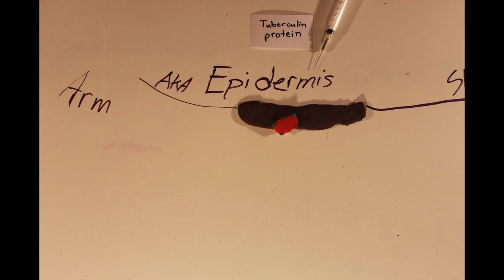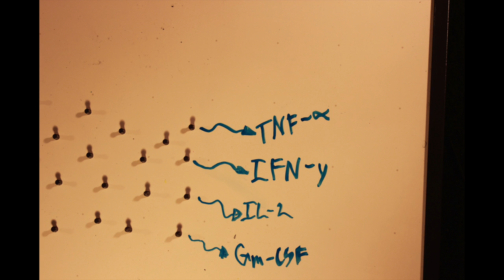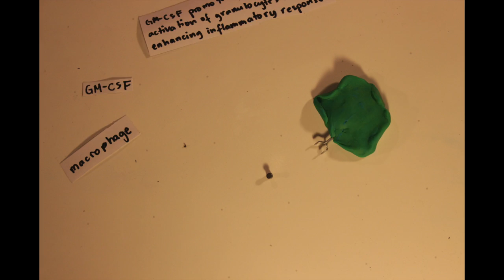Patho project TB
Patho

References

Centers for Disease Control and Prevention. (2011). Tuberculosis: General information.
Centers for Disease Control and Prevention. (2016). Testing for TB infection.
Justiz, A. A., Zulfiqar, H., & Ramphul, K. (2020). Delayed hypersensitivity reactions. StatPearls. StatPearls Publishing.
Lewis, S. L. (2019). Altered immune response and transplantation. In S. L. Lewis, L. Bucher, M. M. Heitkemper, M. M. Harding, M. A. Barry, J. Lok, J. Tyerman, & S. Goldsworthy (Eds.), Medical-surgical nursing in Canada. Elsevier.
Pahal, P., & Sharma, S. (2020). PPD skin test. StatPearls. Statpearls Publishing.